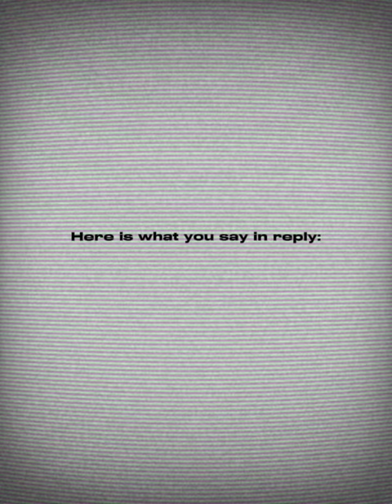🎀 :: Let's play a game!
ib: qriellel33 (IG)
cr: -
made by: aera

Stray Kids everywhere all around the world, you make Stray Kids Stay